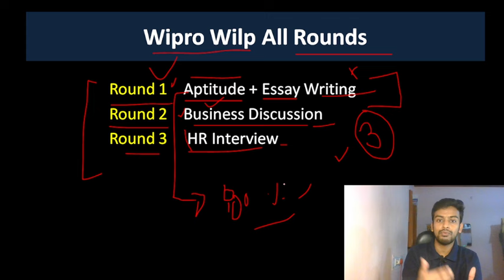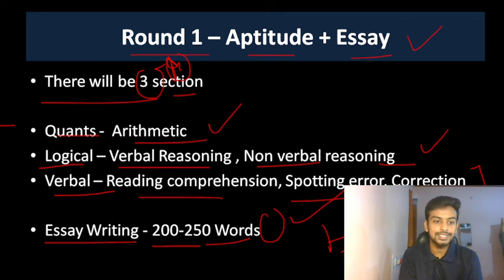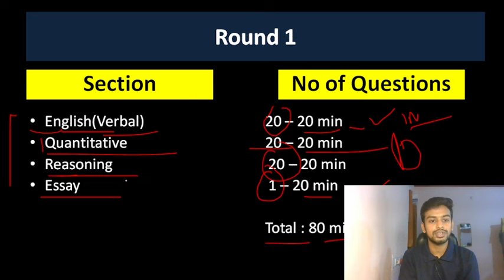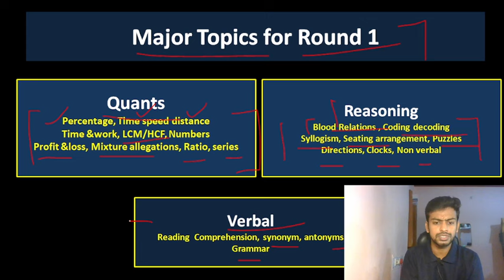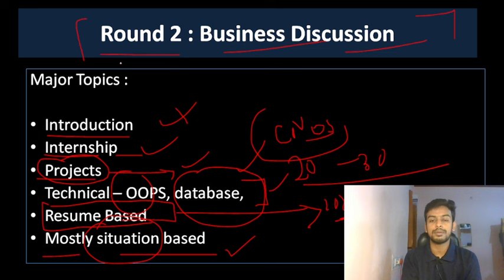How to Crack Wipro Wilp | Wipro Wilp Exam Pattern | Online Test | Technical Interview | Preparation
Description Videos
Tags -

Should you join Wipro Wilp
Topics disccused

Wipro Wilp Exam Full Syllabus 2022-23
2022
Wipro Wilp Technical Interview
Wipro Wilp Hr Interview
Wipro Wilp recruitment 2023 batch

Wipro Wilp online test pattern
Wipro Wilp online test questions and answers
Wipro Wilp exam questions
Wipro Wilp online coding questions
Wipro Wilp previous papers
Wipro Wilp software engineer trainee  Wipro Wilp interview questions
Wipro Wilp salary

Capgemini group discussion round
how to crack group discussion round
capgemini group discussion topics